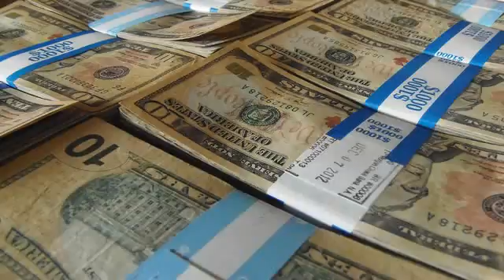How Much Does It Cost Pick Tool Set Bend Knives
As an immediate consequence of watching his kindred military specialists train with an altered cutting edge battling blade in class, yet convey some sort of a collapsing blade when they cleared out the preparation range, Emerson chose there was a requirement for a strong collapsing blade planned basically for combat. Although Emerson had constantly kept up that the blades he made were worked as battling blades first and foremost,in October 1985 he stripped down five of these outlines to less difficult materials.He proceeded with his utilization of cloth or canvas micarta as a result of its high elasticity and unrivaled grasping surface when wet; he settled on dark or dim for the shading rather than the brighter hues utilized previously.He held the titanium for the liners and supports however beaded impact them a level dim matte shading instead of the brilliant anodizing which used to show up on his knives.The purposes behind utilizing titanium were its excellent quality to-weight proportion and consumption resistance.
 Emerson ground the cutting edges of these blades from ATS-34 steel with a Rockwell hardness of 57–59 and made them thicker toward the tip, making a more grounded tipped edge than he had made previously.He globule impacted the edges as he did the liners and reinforces as opposed to rubbing or cleaning them, giving them a matte completion instead of the mirror-cleaned complete regular on his prior blades and different blades at the time.Emerson composed every one of these blades for a particular reason. The thin Viper 1 and littler Viper 2 were intended for use as a cop's reinforcement weapon.The Viper 5 was intended to be utilized by maritime watercraft groups, as the handle was formed with a back brake in order to not slip from the client's hand when wet and the Viper 3 was outlined as an immaculate battling blade with its 4-inch blade.
 Emerson's objective for this Viper line was to deliver a working blade which would be more impervious to the components and more solid than the "craftsmanship blades" for which he had ended up known. These blades were made to fulfill the interest for a useful field-grade battle blade which could be conveyed carefully and got to quickly. He sold these five models under the name "Snake Knives" and changed the logo on the sharp edges to peruse the same. Emerson makes these models on a custom premise under the names MV1–5, "MV" remaining for "Model Viper".